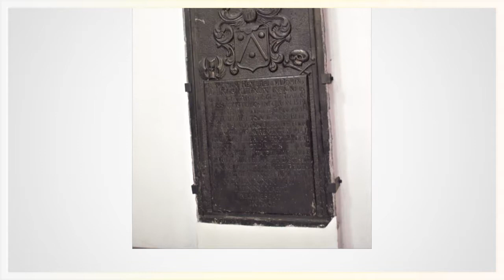Chiesa santi apostoli Colonia